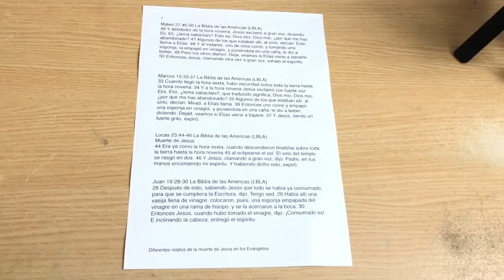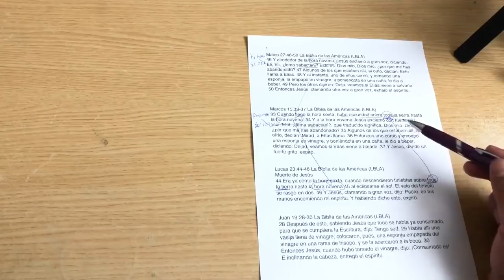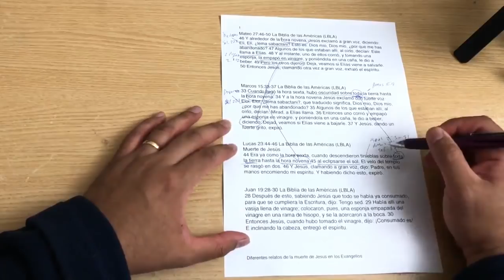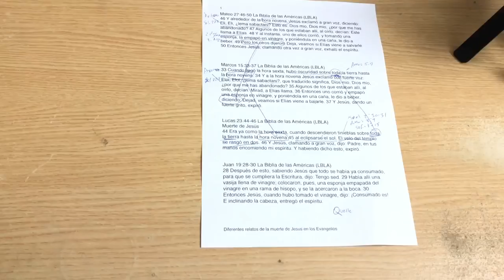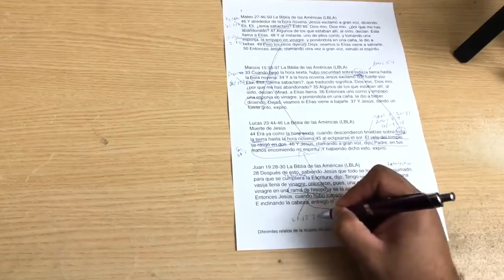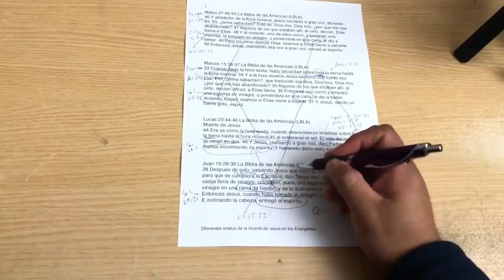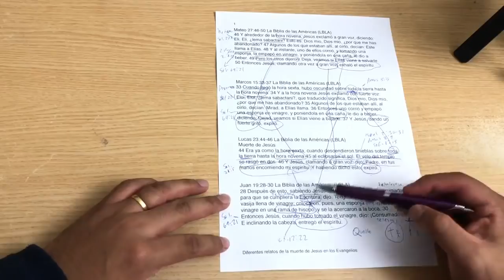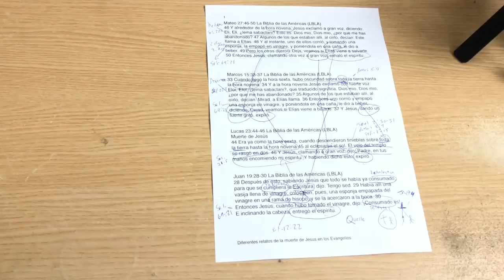La Narracion de la muerte de Jesus en los Evangelios. Similitudes, discrepancias, intenciones.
Una mirada mas detallada a los 4 evangelios, en los textos que nos dicen los ultimos momentos de Jesus en la cruz.
Mateo 27:46-50; Marcos 15:33-37; Lucas 23:44-46; Juan 19:28-30.